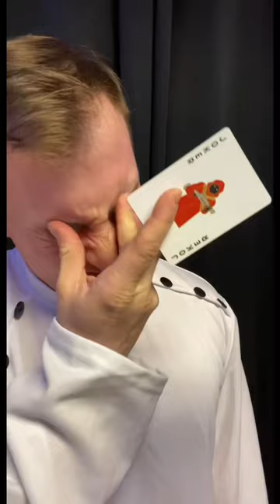If Yugi-Oh Was More American